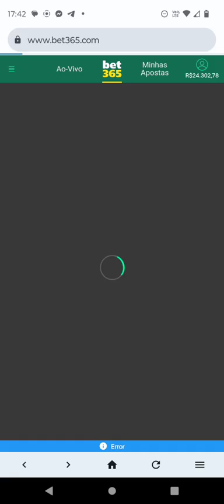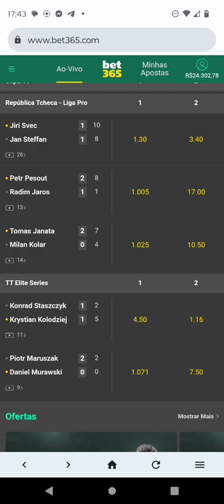5 mil por dia garantido na bet365 sem apostar